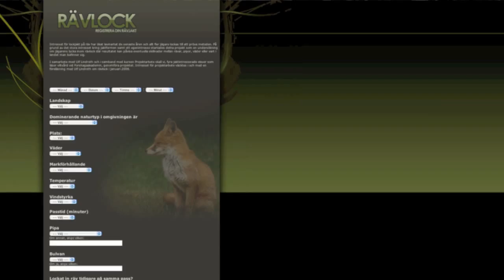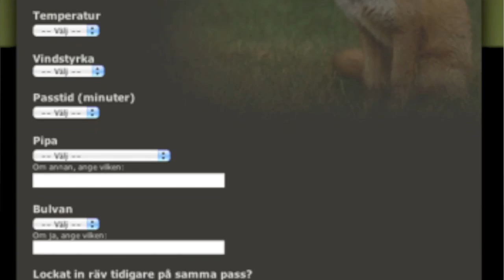Rävlock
Ett projektarbete på Viltvårdsgymnasiet, ForshagaAkademin som handlar om att samla in statistik om rävar och rävlock har resulterat i en hemsida. Registrera dina egna erfarenheter av rävlock!